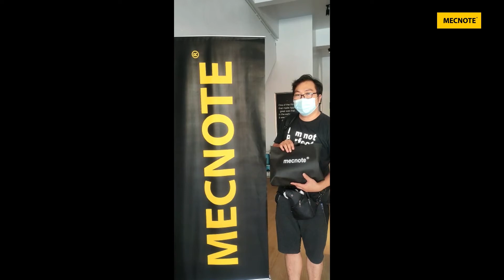SERVIS SANGAT CEPAT ?? SANGAT FASTT